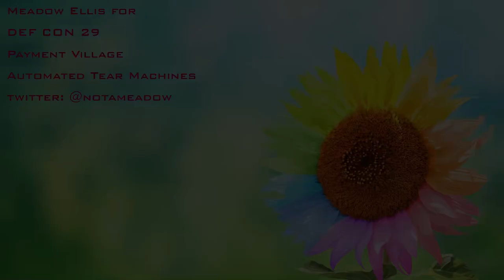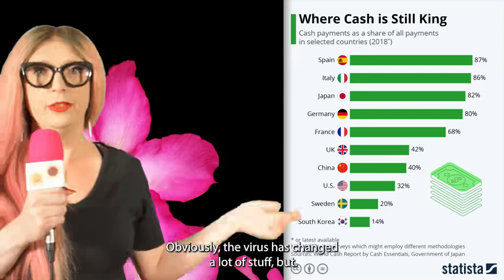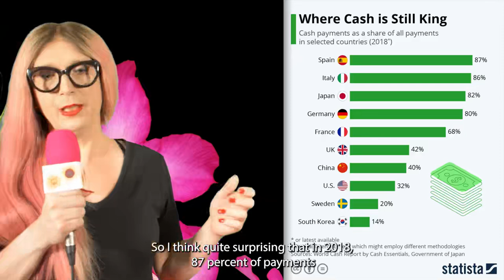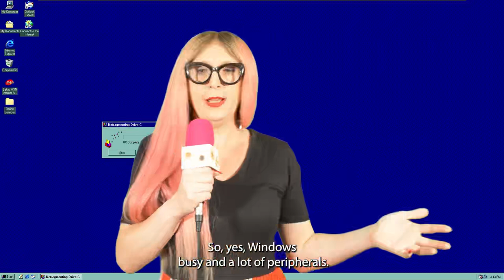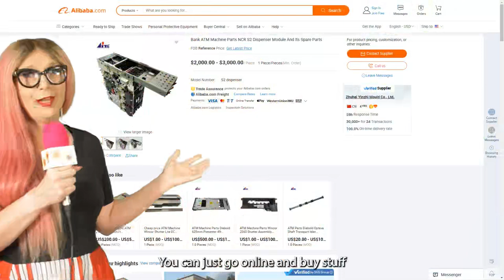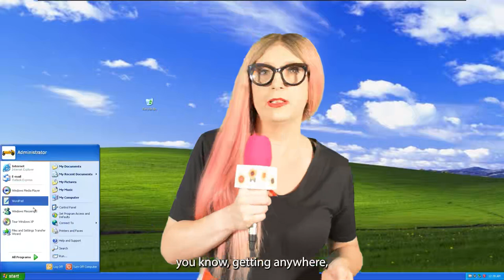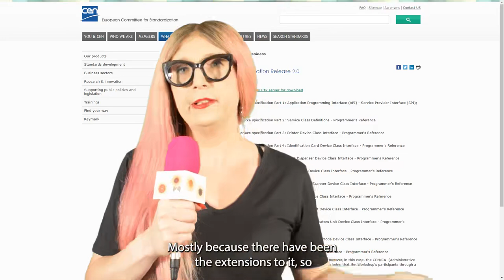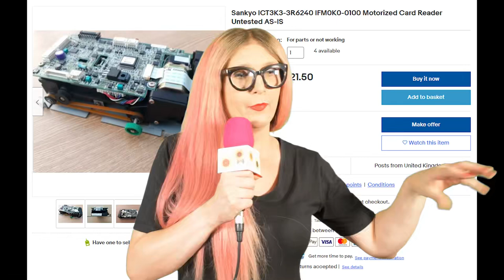DEF CON 29 Payment Village - Meadow Ellis - Automated Tear Machines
Short, yet packed with information talk about why ATMs are bad, why they are a literal magnet for criminals, what types of attacks do actually happen and why it is so bloody hard to do any kind of research on them, unless you are  a criminal. I won't bore you with stuff you can read on Wikipedia but rather give you an overview of terms, parts and crazy things people do to either get the money out of you or out of an ATM itself. And, what can you do to try and protect yourself and what to do when you see something 'that doesn't look right'. Don't tear off the magstripe from your card, though.